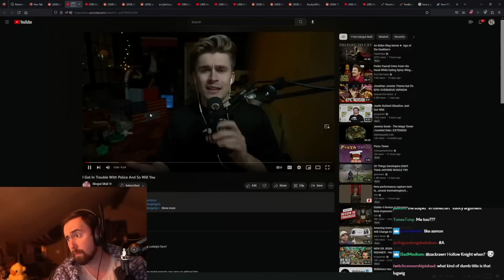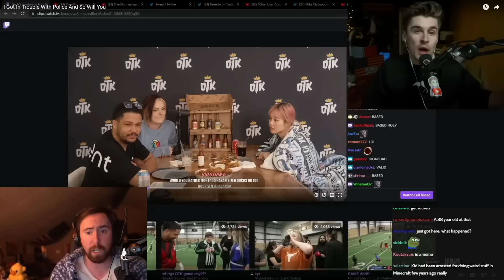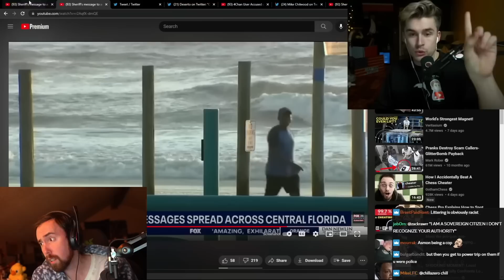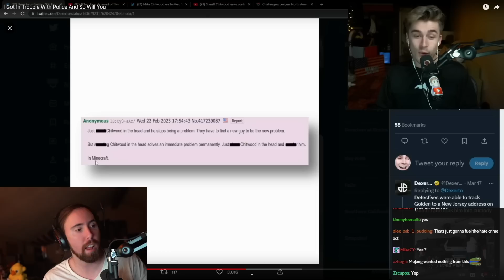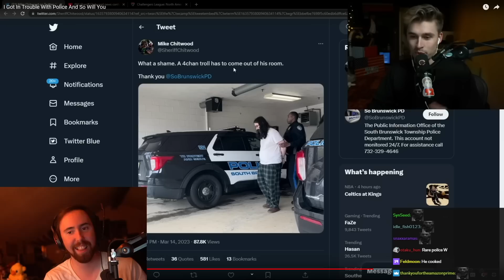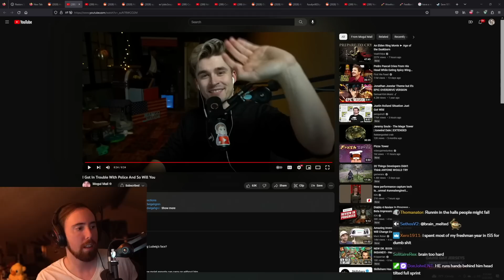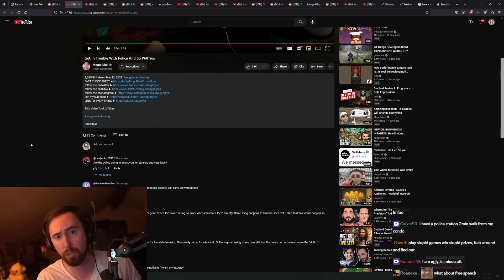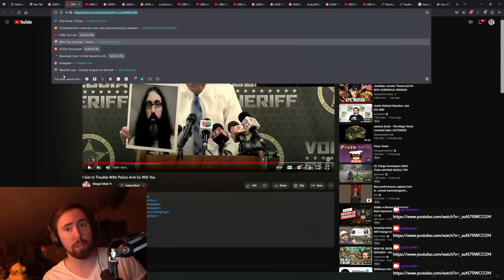Ludwig Got In Trouble With Police And So Will You